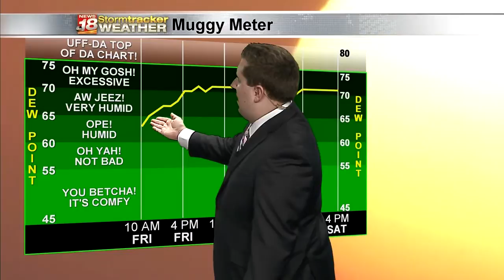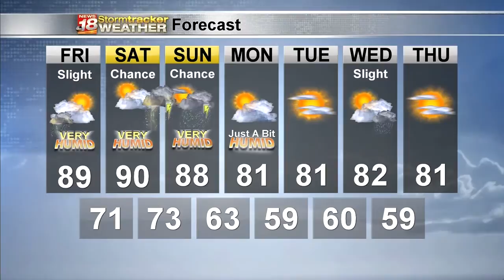Matt's Thursday Evening Forecast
Heat and humidity are getting closer to Western Wisconsin. The hottest day looks like Saturday before strong storms return.